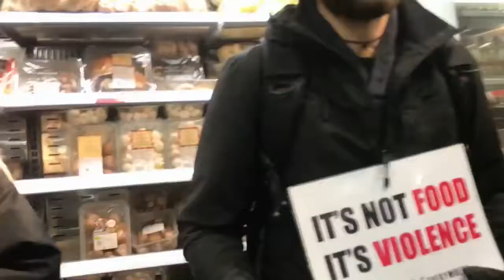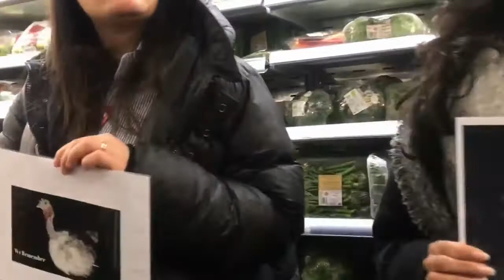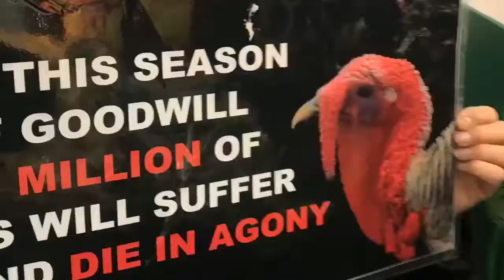DxE UKs December 2018 Christmas Time Disruption at Londons Flagship Store Marks & Spencers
For the billions of Turkeys and other animals slaughtered world wide for the festive dinner table.
With love, compassion and respect we honour your short, tortured lives.
We will not forget you. We will never forget!
22/12/2018